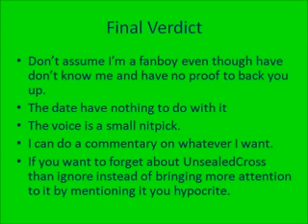Deuntre4 Commentary My Defence